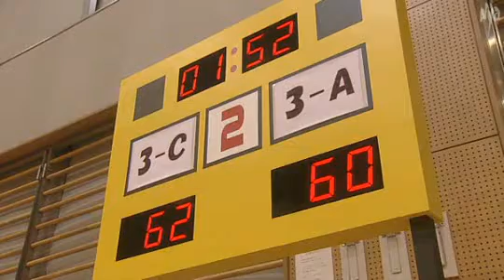バスケットボール